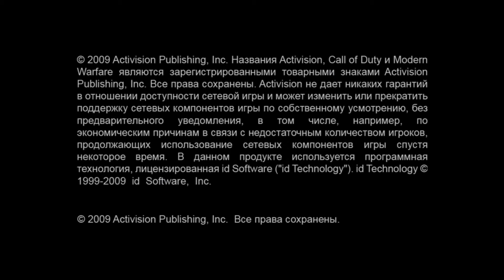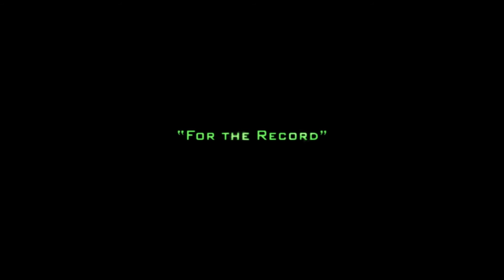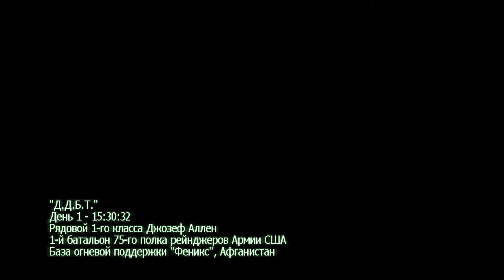Прохождение Call Of Duty : Modern Warfare 2 - Д.Д.Б.Т.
Из-за многочисленных негативных комментариев под прошлым прохождением Call Of Duty : MW 2 и Call Of Duty : MW3 , я решил записать новое, remastered прохождение этих частей Call Of Duty,так сказать, прохождение версии 2.0.Итак, возвращаемся на полигон.Приятного просмотра!)))